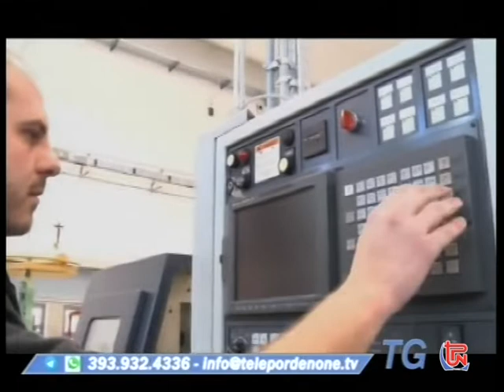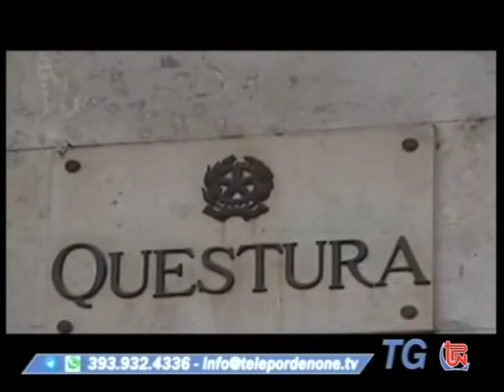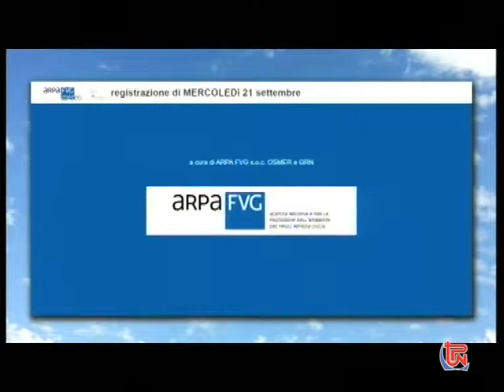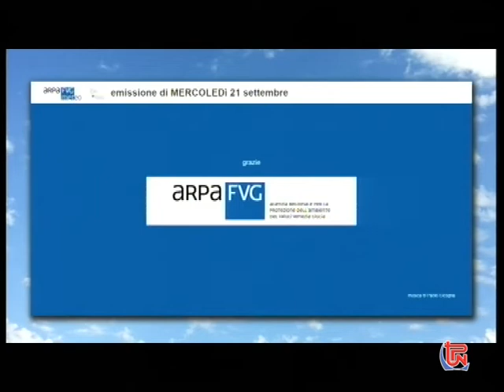TG TPN 21 SETTEMBRE 2022